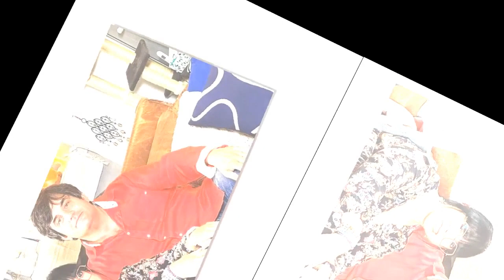Mes anges gardiens très ému, Pierre L'amour est dans le pré rend un hommage bouleversant à ses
"Mes anges gardiens" : très ému, Pierre (L'amour est dans le pré) rend un hommage bouleversant à ses parents décédés